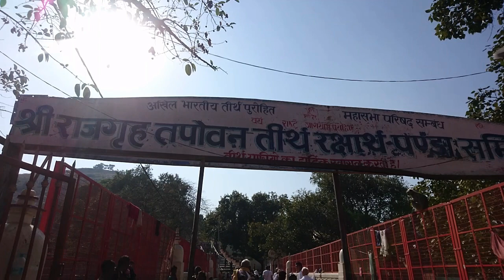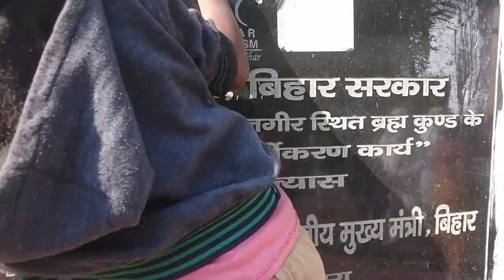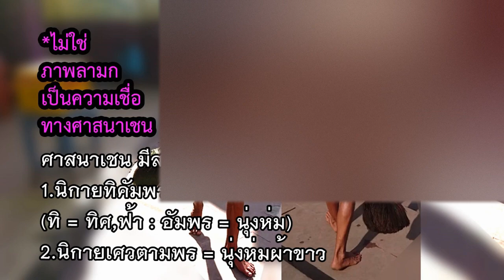ศาสนาเชน นิกายทิคัมพร ของมหาวีระ ทำไมนุ่งลมห่มฟ้า |EP105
ศาสนาเชน นิกายทิคัมพร ของมหาวีระ นุ่งลมห่มฟ้า เมื่อนักบวชศาสนาเชน คู่แข่งพุทธศาสนา พากันนุ่งลมห่มฟ้า เดินกระโตงกระเตงไปมา แต่สำหรับพวกนิครนแล้ว คือข้อวัตรที่กำลังดำเนินไปสู่. หนทางแห่งความหลุดพ้น เพราะถือว่าไม่ยึดติดสิ่งใดแม้แต่อาภรณ์